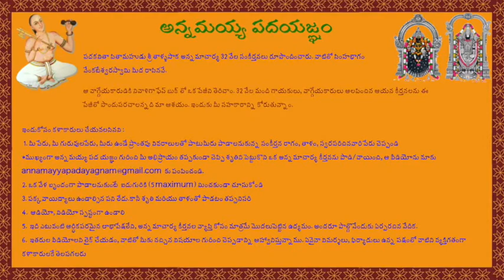Annamayya Padayagnam- Ugadi Blessings of Brahmasri Dr Samavedam Shanmukha Sarma Garu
SAARVARI NAMA UGADI SUBHAKANSHALU

Humbled to receive blessings from

"Samanvaya Saraswati", "Vagdevi Varaputra", "Sangeeta SivapadhaNirdesaka"
BhramhaSri Samavedam Shanmukha Sarma garu.

            Sri Shanmukha Sharma garu is born to Sri Samavedam Rama Murthy Sarma garu and Smt. Ramanamma garu in Asika, Orissa and brought up in a scholarly family, he learned shastras and kavya vachanas from eminent Gurus including Sadguru Sri Pinapaati Veera Badra Mahadev Garu, Sri  Kandukuri Sivananda Murthy garu.

         He  completed his B. A. (Hons) in Economics from Berhampur University. Dedicating his life to metaphysical matters, he has been giving religious discourses, lectures on the rich Vedic values and Itihasas .He is thus instrumental for bringing about a cultural and spiritual renaissance. His handling of the subtlest subjects of epics and Upanishads shows his level of scholarship and command, besides interpretative expertise.

Sri Shanmukha Sharma garu is honoured with the titles "Samanvaya Saraswati", "Vagdevi Varaputra", "Sangeeta Sivapadha Nirdesaka"

               With a view to bring that ocean of knowledge of Vedic Shastras in a style that can be understood by many people, Sri Sarma Garu started a monthly magazine called 'Rushipeetham'.

Annamayya Padayagnam team  extends our gratitude to Sri Achyuthanna Rama murthy garu for  his support